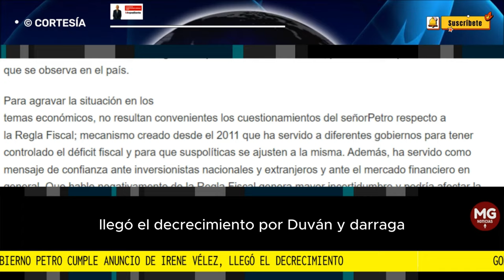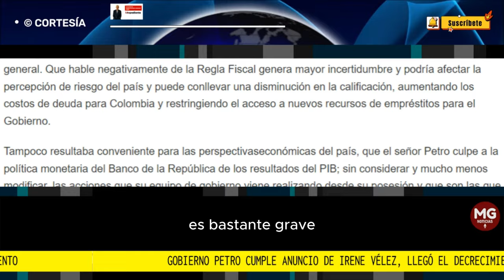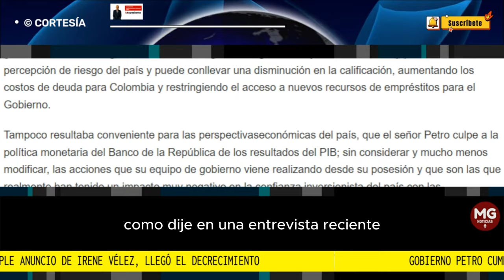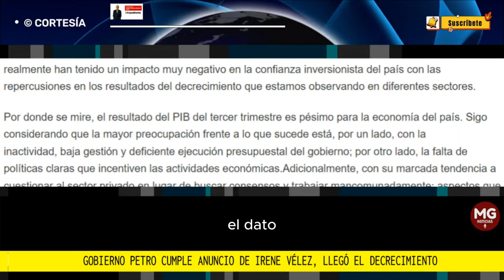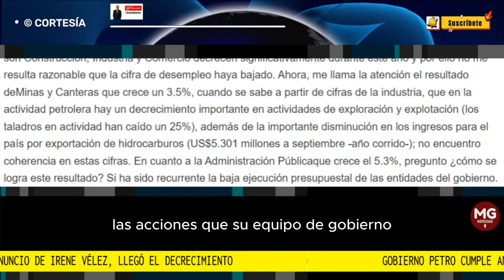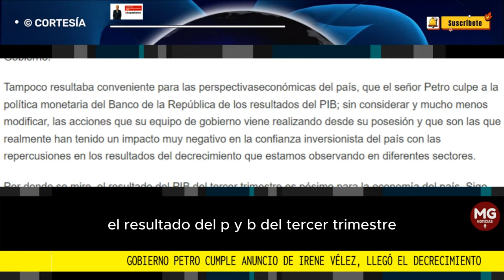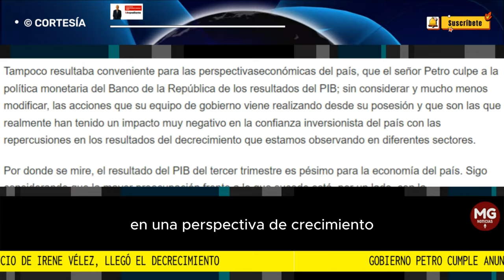GOBIERNO PETRO CUMPLE EL ANUNCIO DE IRENE VÉLEZ, LLEGÓ EL DECRECIMIENTO 📌 Por: Duván Idarraga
La información del DANE sobre la materia me dio la razón, cómo escribí al final de esa columna, se dio lo anunciado por la exministra Vélez: El decrecimiento llegó.
columna DUVÁN IDARRAGA